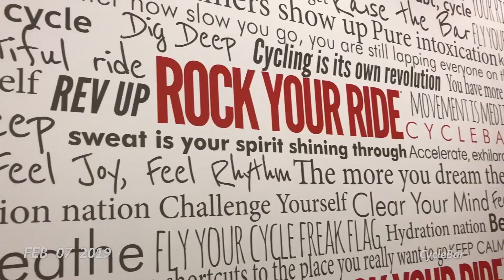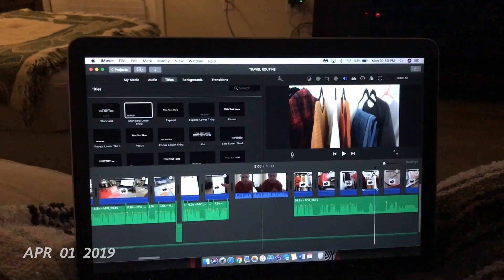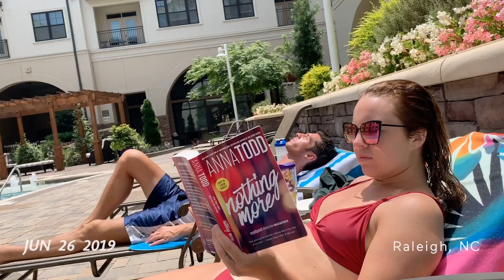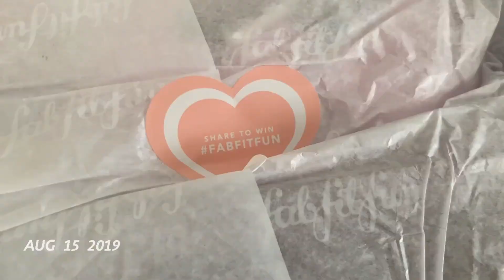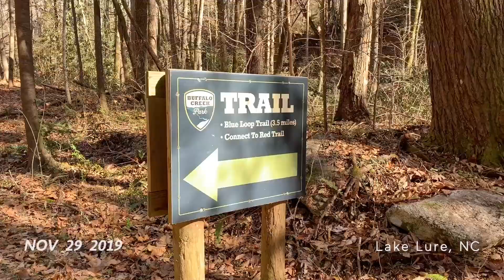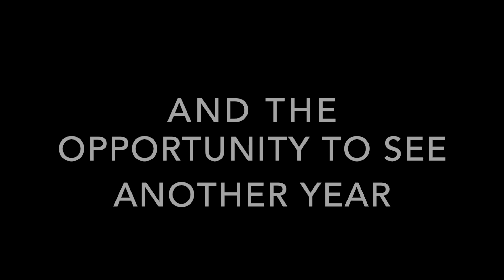1 SECOND A DAY FOR A YEAR | 2019 Edition | VLOG³ 06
2019 has officially come to an end but it was filled with so many amazing memories, journeys, times with friends and family, lessons learned, and much more. Here is my 2019 1 Second Everyday Video, I hope y'all enjoy it!